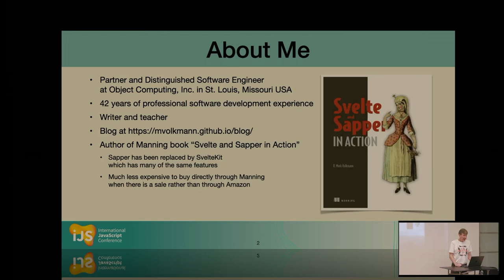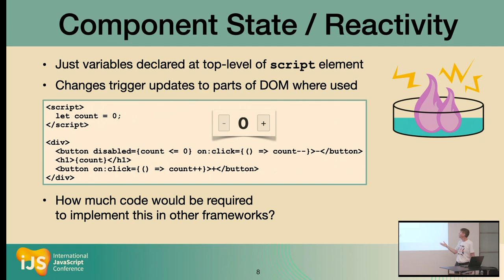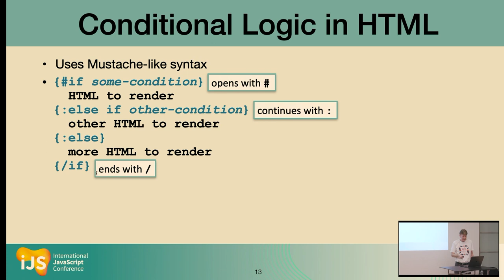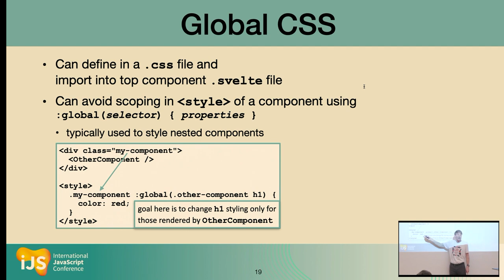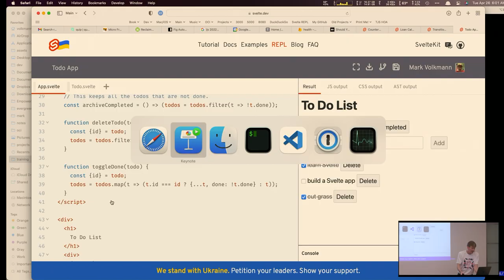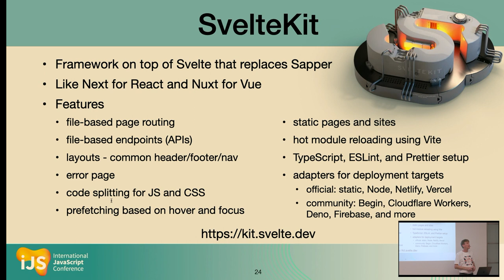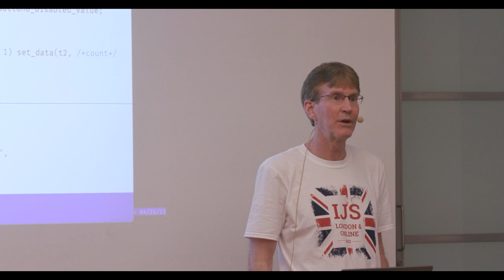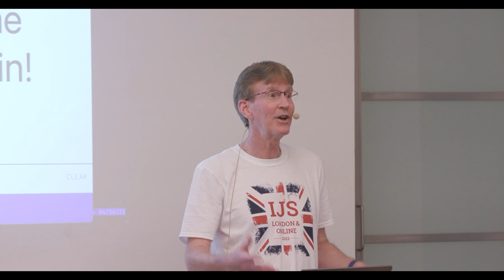Svelte – Web App Development Reimagined | Mark Volkmann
Svelte is an alternative to web frameworks like React, Vue, and Angular. Effort to learn yet another approach is only worthwhile if it brings significant benefits. These might include writing less code to achieve the same result, doing less actual work at runtime, and requiring fewer bytes to be downloaded to browsers. Check, check, and check. Svelte delivers on all of these goals and more. This talk will introduce you to a better way to write web applications.